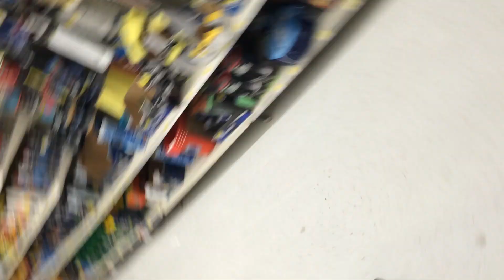G.O.D. Has No Fear